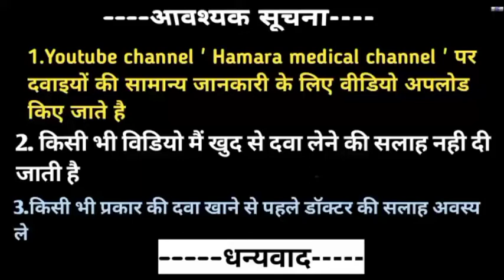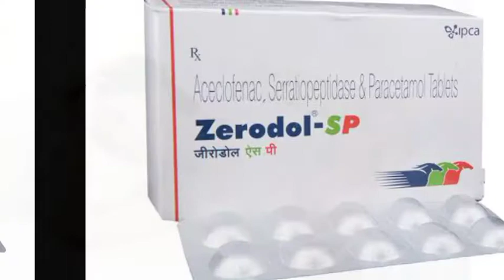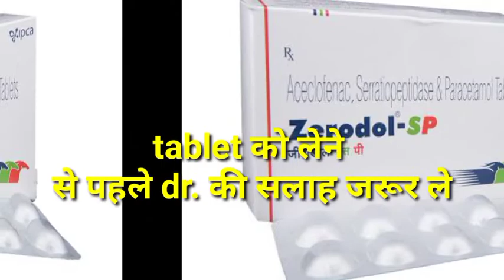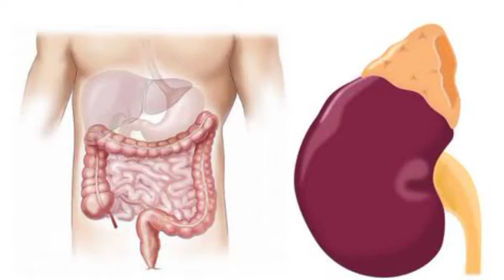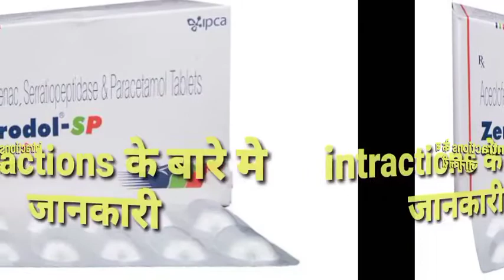Zerodol sp | Zerodol sp uses in hindi | Aceclofenac paracetamol and serratiopeptidase tablets uses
Cover topic

zerodol sp
zerodol sp uses in hindi
zerodol sp tablet
zerodol spas tablet uses in hindi
zerodol spas
zerodol sp tablet kis kaam aati hai
zerodol sp tablet uses in telugu
zerodol spas tablet kis kaam aati hai
zerodol sp kis kaam aati hai
zerodol sp tablet uses
aceclofenac paracetamol and serratiopeptidase tablets
aceclofenac paracetamol and serratiopeptidase tablets uses hindi
aceclofenac paracetamol serratiopeptidase tablets
zerodol sp composition
zerodol sp use
erodol sp in hindi
zerodol sp used for
zerodol p in hindi
zerodol p for toothache
zerodol sp for toothache
zerodol sp for tooth pain
zerodol sp content
zerodol sp side effects
zerodol p for fever
zerodol-sp generic name

is zerodol sp a painkiller

zerodol spas

zerodol sp tablet image

What is Zerodol SP used for?

Is Zerodol SP a pain killer?

Is Zerodol SP good for toothache?

What is price of Zerodol sp?

Zerodol SP price

Zerodol SP used for tooth pain

Zerodol SP syrup

zerodol-sp generic name

letrozole tablets ip 2.5 mg uses

dydrogesterone tablets ip duphaston 10 mg in hindi

confido tablet uses in hindi

confido tablet ke fayde

tramadol hydrochloride and acetaminophen tablets usp uses in hindi

norethisterone tablets ip 5mg uses

manforce staylong gel how to use video youtube in hindi

Video links.

1.monocef 1g injection uses

2.manforce 100mg tablet kaise khaye

3.Ovalife tablet k fayde